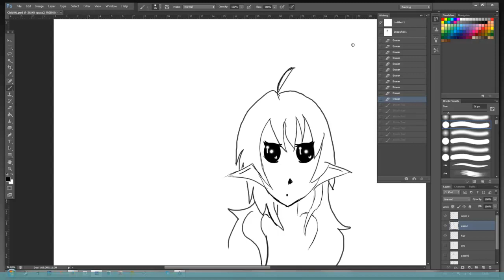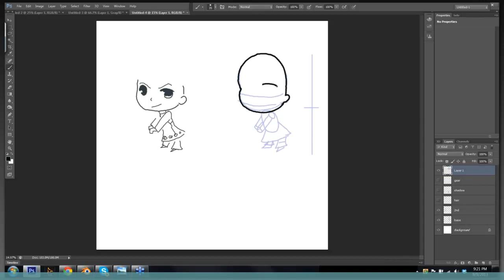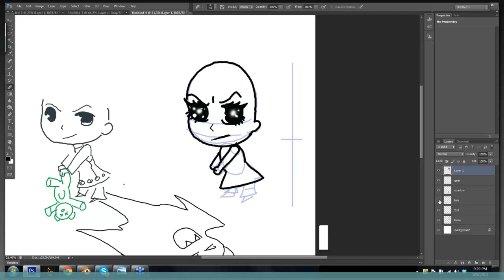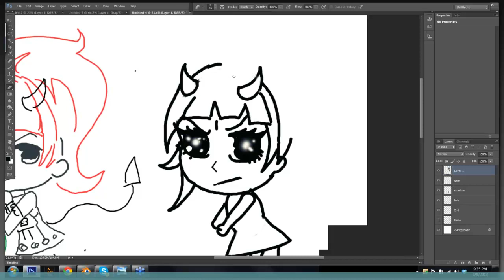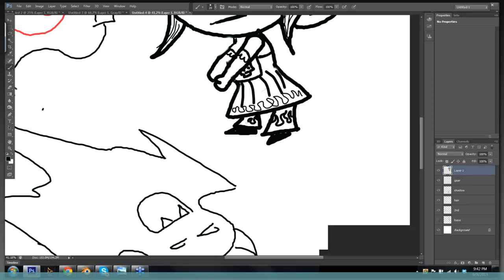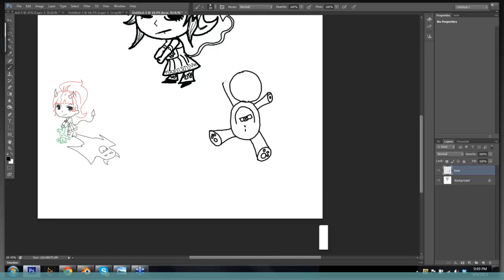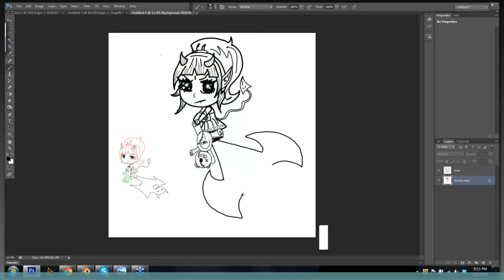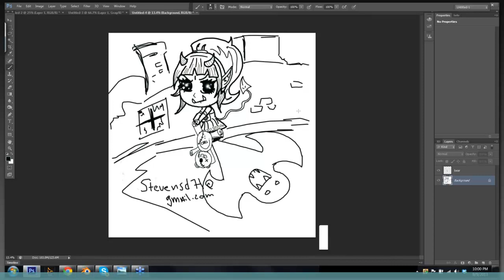[3D Buzz][Chibi Artwork] 002. Inking, Line Weight and Value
# Chibi Artwork
3DBuzz is excited to announce the availability of a new course: Chibi Artwork! This course will be taught by our drawing instructor: Derek Stevens.

This class is open to non-artists and artists alike! Although we will we be covering the specifics of Chibi artwork, we will also provide the tools and techniques necessary to practice your skills. So be sure to join us whether you are an experienced artist wanting to learn Chibi art - or are looking to begin your own drawing career!

This four week class is completely FREE and will be held in four, one hour, sessions.

001. Chibi Shapes and Proportions
002. Inking, Line Weight and Value
003. Coloring
004. Review

## Week 1 - Chibi Shapes and Proportions
In this class, we will go over the basic shapes of Chibi artwork. The first part of the class will be draw-along with Derek breaking down the individual basic shapes of the piece as we go along. Finally, we will look at the proportions of Chibi artwork - and the specifics of what makes this style unique!

### Week 2 - Inking, Line Weight and Value
In this class, we will start with a five minute drawing warm up. That will then launch us into a discussion about basic inking techniques, line weight variation and the ability to express value (highlights/shadows) in your piece.

Finally, we will have a draw-along where we ink the Chibi that was drawn during last week.

## Week 3 - Coloring
We will start off with a five minute drawing warmup, and then discuss basic color theory and the techniques we can use with Photoshop to speed up the process!

## Week 4 - Review
As per usual, this class will kick off with a five minute warmup.

The rest of the class will be dedicated to using the techniques learned in the last three class sessions to draw a new Chibi. During the process, Derek will review the topics we covered.